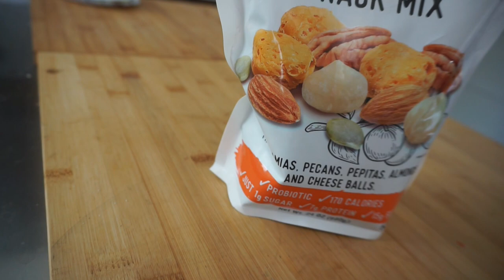Keto Full Day of Eating | Family Zip Fizz Shake | Catalina Crunch Cereal | Crack Chicken